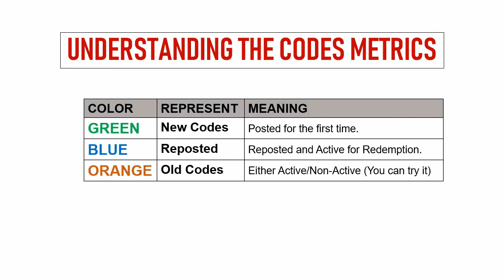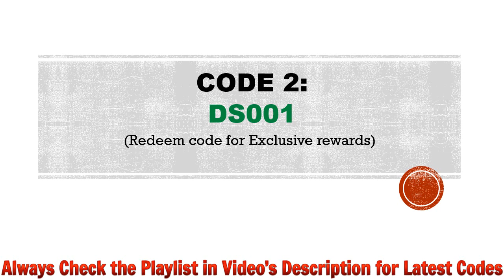🔥 Will of Hashira Codes | Will of Hashira Redeem Codes 2023 | Will of Hashira Gift Codes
Today I will share new gift codes for Will of Hashira.

Step 1: In game, tap on the Avatar icon at the top left side of the screen.
Step 2: In new window, tap on the Redeem Code button.
Step 3: Enter the codes provided in the text area.
Step 4: Tap on the Redeem button and that's all.